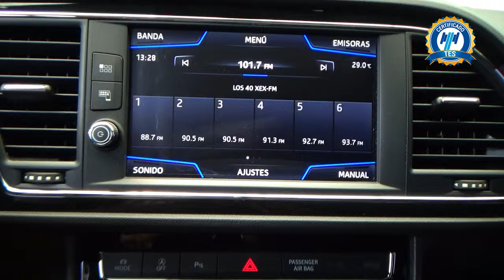Seat / León / 2020 - 28935